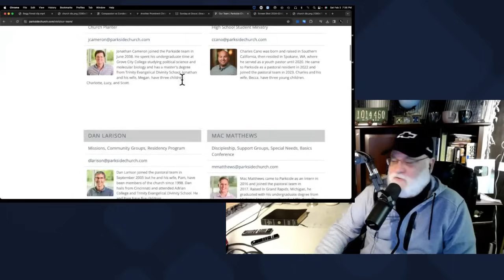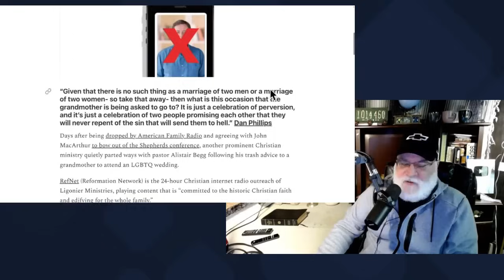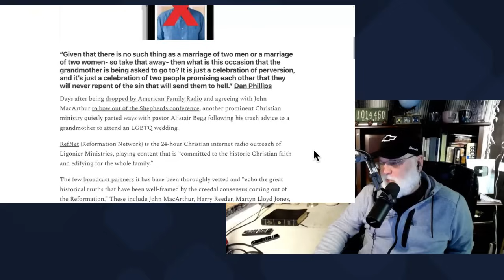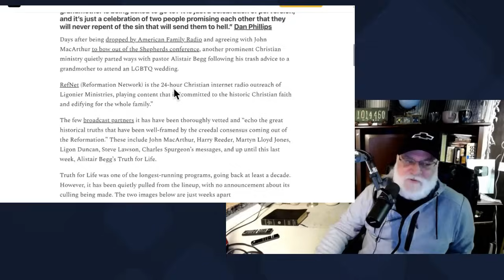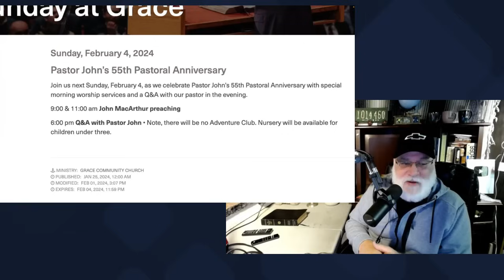Alistair Begg Should Face Church Discipline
Mail Stuff To:
BTWN News